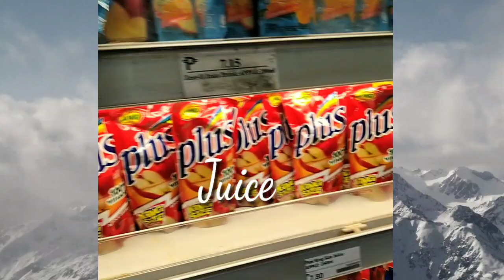Buying everything in Alphabetical order Challenge